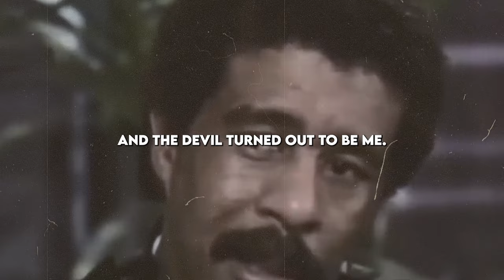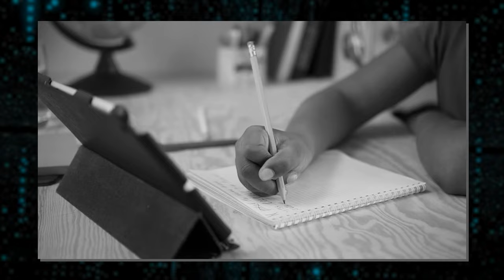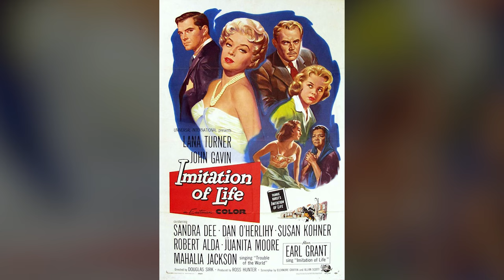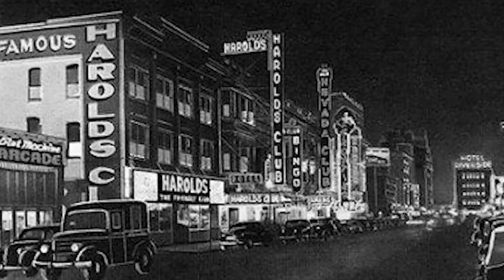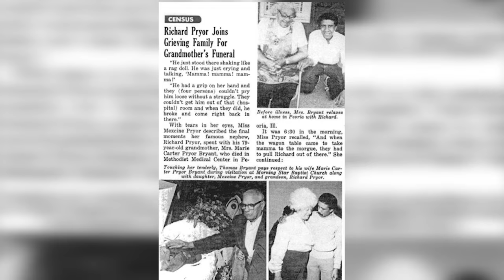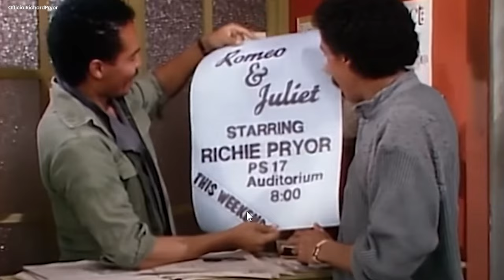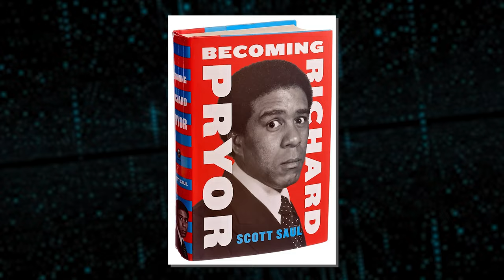The TRAGIC Death Of Richard Pryor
Richard Pryor was a comedic genius and stand-up legend. He redefined comedy for  generations as the first Black person to host Saturday Night Live and earn $1 million in  Hollywood. However, after an illustrious career, seven wives, and a constant battle with  cocaine, the beloved comedian suffered a tragic death, the details of which have finally been  released to the public.

Today, we’ll look at Richard Pryor’s prolific career as a comedian and pioneer for Black  entertainers before unveiling the tragic details of his death.